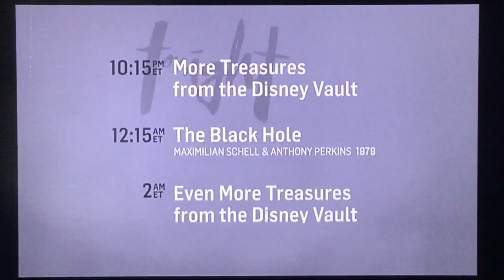TCM Treasures/Disney Vault “Bedknobs and Broomsticks” Intro and Outro.